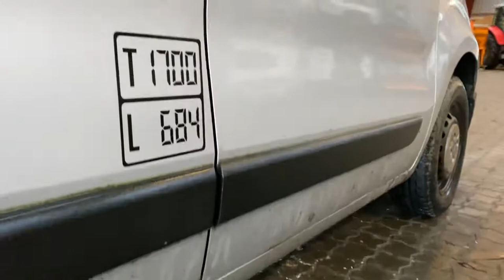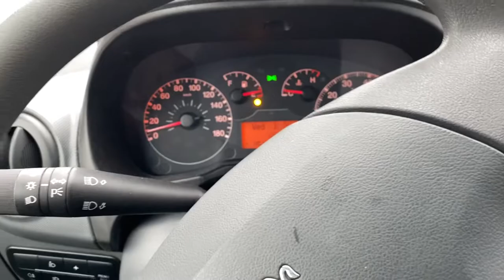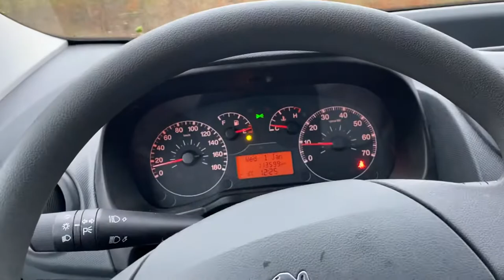Køb Peugeot Bipper på Klaravik.dk